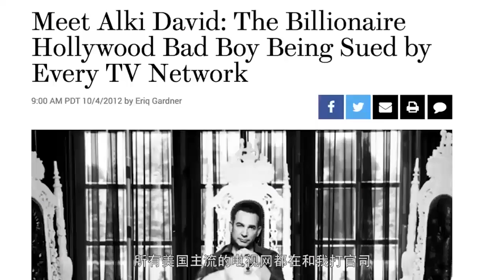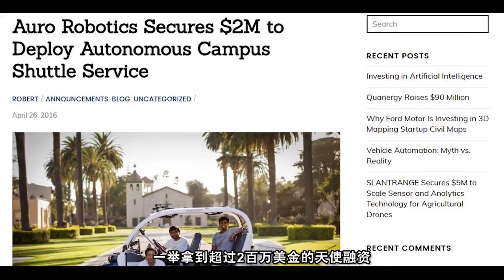《Vivi闯硅谷Vivi in the Valley》【全息投影】：Alki David 怪异亿万富翁让杰克逊“复活”了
简介：
        为什么大牌投资人和新锐创业者都纷纷为她背书？
路透社第一位中国背景女主播，央视国际财经主播，最美双语主播等标签，都不能准确形容Vivi。
秉持着这样的理念，《Vivi闯硅谷》是一档全新的节目：Vivi深入硅谷，第一时间，第一手接触和体验到前沿黑科技，从无人车，到人工智能，从全息投影到虚拟现实。我们见证从0到1的创新，深入科技潮流和探索互联网时代中创新的秘密。
此次制作追求最高品质的内容，寻找最精准的市场，实现最有效的中美沟通。
在这个维度，《Vivi闯硅谷》是一档科技和创新类的节目：Vivi深入硅谷核心科技圈，与前沿科技创新者，CEO，直接对话，建立互信和尊重，友好，平等的关系，见证团队和个体的成长，亲历创业者的乐与痛。

在这个维度，《Vivi闯硅谷》是一档关注人的精神内核，关注创业中的领袖和个体的节目：Vivi和她的国际化团队，深谙中美两边的文化和差异，和资本方，以及创业者都保持密切的沟通和交流，她希望可以充当桥梁，对接中美资源，弥补中美双方信息的不对称。